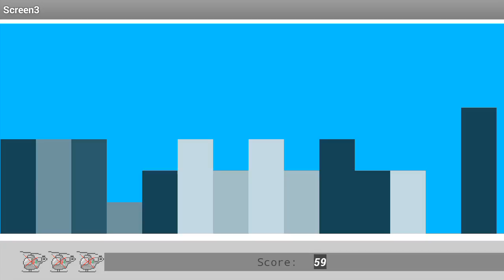app inventor helicopter bomber blitz tutorial part 04 preview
This is just to show you how the final helicopter bomber blitz app made in App Inventor looks like after finishing tutorial part 04.
I added some little things like score procedure and lives procedure to this app inventor game. Also I added a new graphic for the  helicopter that will be ready to download when tutorial gets published. Also I added more buildings and basically that's all. Maybe I will make just one more video about this game but I am sure now you are able to finish by yourselves and following the tutorials and ready to build it and show it to your friends. So enjoy this App game made in app inventor

WAnt to learn about:
 making lists in app Inventor?

MIT App Inventor is an innovative beginner's introduction to programming and app creation that transforms the complex language of text-based coding into visual, drag-and-drop building blocks. The simple graphical interface grants even an inexperienced novice the ability to create a basic, fully functional app within an hour or less.
MIT App Inventor has grabbed the attention of:

Formal and informal educators who have used MIT App Inventor to introduce programming to their Computer Science students, science club members, after-school programs’ attendees, and summer campers. Many educators have also started to use MIT App Inventor to develop apps in support of their own instructional objectives.
Government and civic employees and volunteers who have harnessed the power of MIT App Inventor to develop custom, often hyper-local apps in response to natural disasters and community-based needs.
Designers and product managers who have seen the potential that MIT App Inventor has to support the iterative design process via rapid prototyping, testing and iteration.
Researchers who use MIT App Inventor to create custom apps that can process their data collection and analysis requirements in a wide variety of fields from medical to social.
Hobbyists and Entrepreneurswho want to quickly turn an idea into an app without the cost or learning curve of more traditional app creation processes.